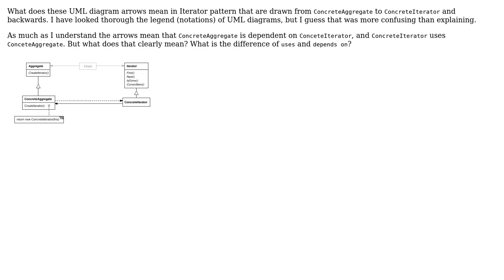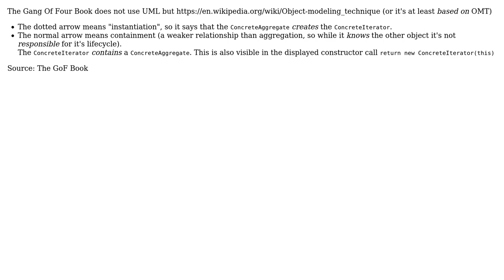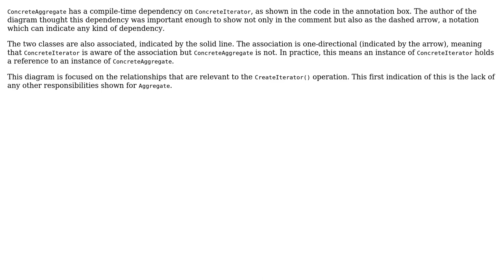Software Engineering: What does these UML diagram arrows mean in Iterator pattern? (3 Solutions!!)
Software Engineering: What does these UML diagram arrows mean in Iterator pattern?

With thanks & praise to God, and with thanks to the many people who have made this project possible! | Content (except music & images) licensed under CC BY-SA | Music | Images & others | With thanks to user Narek user Lovis user Jim L. user gatkin and the Stack Exchange Network Trademarks are property of their respective owners. You are responsible for your own actions.